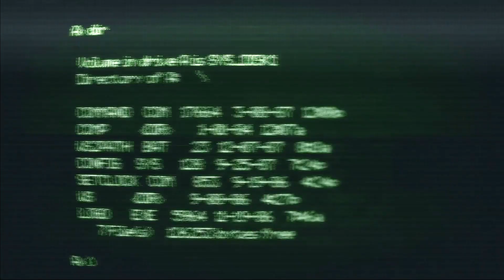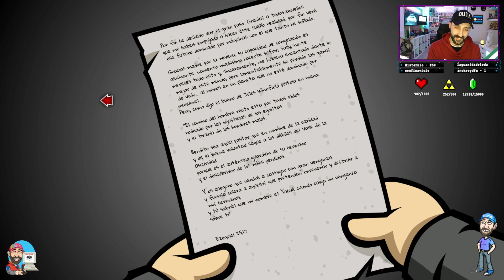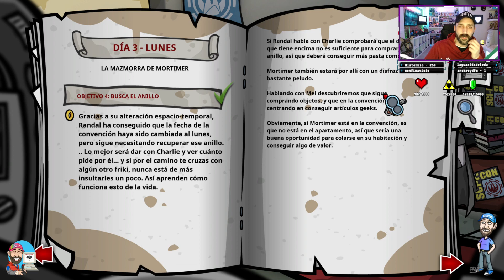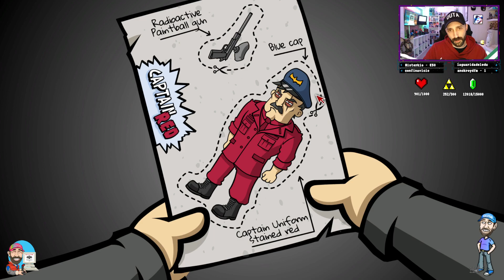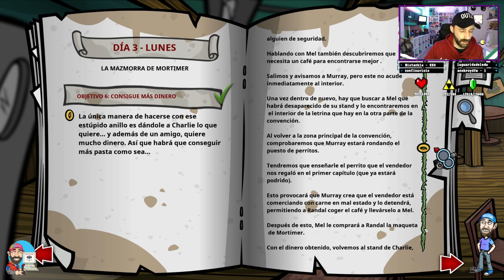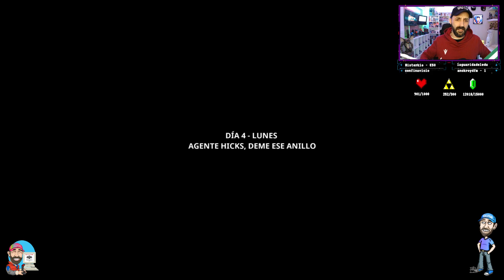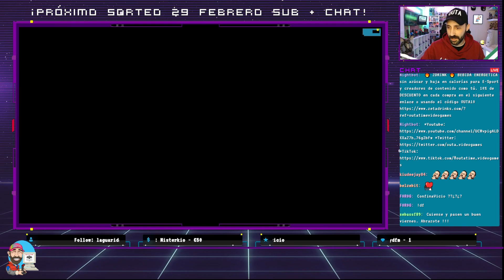RANDAL´S MONDAY #3 | Gameplay Completo Español | PC 2024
Cleptómano, sociópata y un amigo horrible. Randal es seguramente uno de los protagonistas más groseros desde la invención del patinete volador. Randal’s Monday es una loca odisea por el espacio-tiempo en forma de aventura clásica, aderezada con incontables referencias pop de los últimos 30 años.